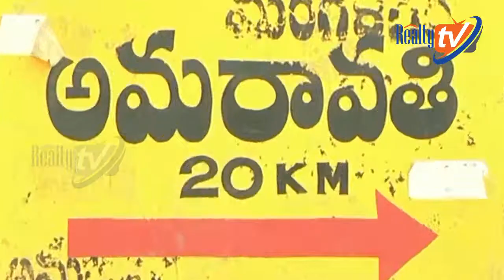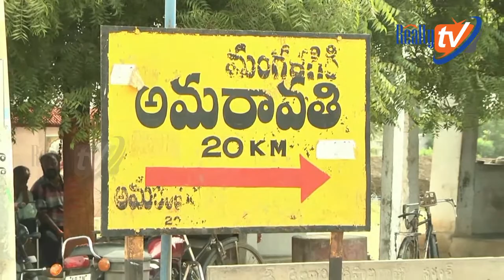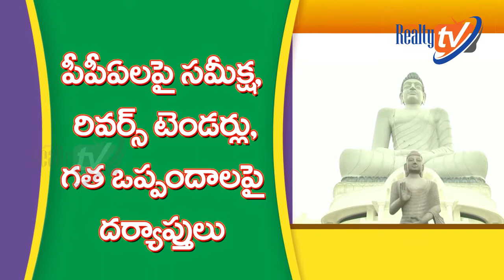A CURSE TO AMARAVATI.. BOON TO HYDERABAD I INVESTERS SHIFTING FROM AMARAVATI TO HYDERABAD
అమరావతిని తరలించడం హైదరాబాద్ రియల్ ఎస్టేట్ మార్కెట్ కు కలిసొచ్చిందా? మూడు రాజధానుల ప్రతిపాదనలతో ఇన్వెస్టర్లు హైదరాబాద్ వచ్చేస్తున్నారా? ఈ వీడియోలో చూద్దాం.